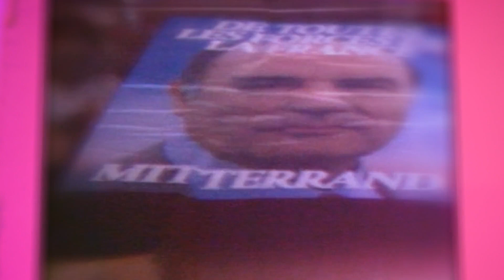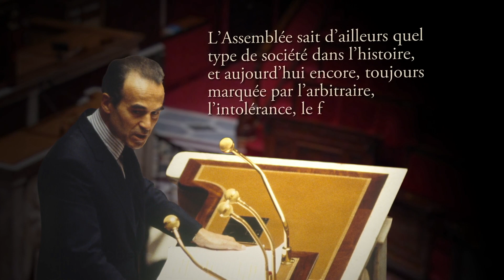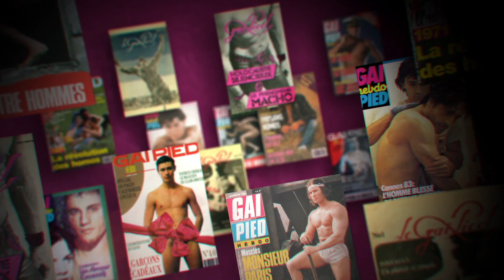Mitterrand et la dépénalisation de l'homosexualité : L'homo invisible - Le doc Stupéfiant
Jusqu'en 1982, date de la dépénalisation de l'homosexualité en France, les homosexuels ont été caricaturés, insultés et même condamnés. Ils ont dû vivre cachés du regard des autres et créer leurs propres espaces de liberté : les bals, la nuit et surtout l'art. Les artistes ont contribué à rendre visible les homosexuels, d'abord par les mots puis par l'image, et enfin en investissant la culture populaire. Jean Cocteau, Colette, Charles Trenet ou Hervé Guibert, tous ont joué avec les interdits, subverti la morale, détourné les clichés et dissimulé pour mieux montrer l'homosexualité.